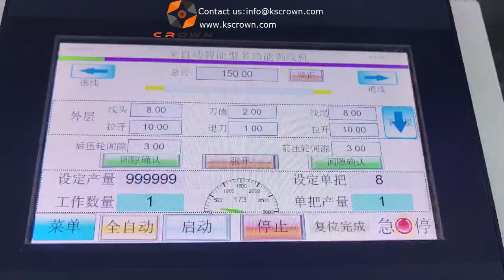Fully automatic wire cutting and stripping machine - Suzhou Crown